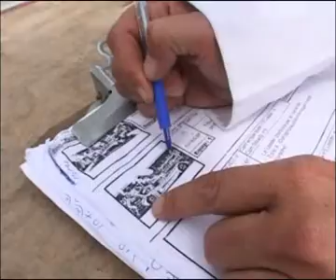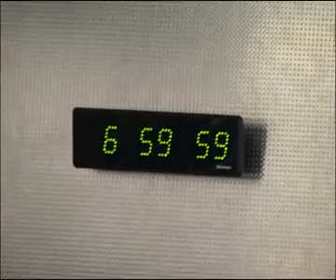les coulisses du film Michel Vaillant au 24H du Mans 2002